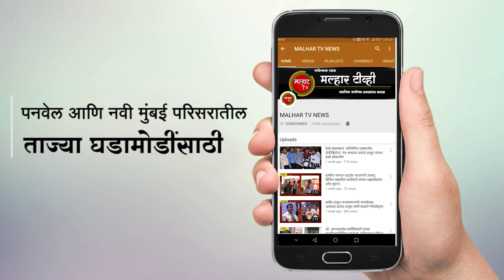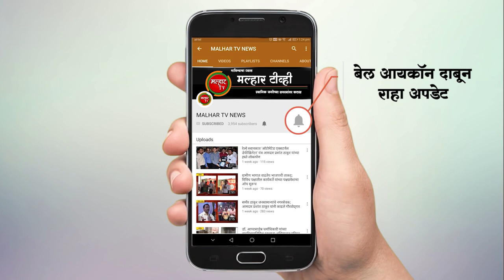लग्नास नकार दिल्याने मुलीसह आईला मारले जीवे ठार; वडील जखमी !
malhartvnews at panvel | लग्नास नकार दिल्याने मुलीसह आईला मारले जीवे ठार; वडील जखमी !